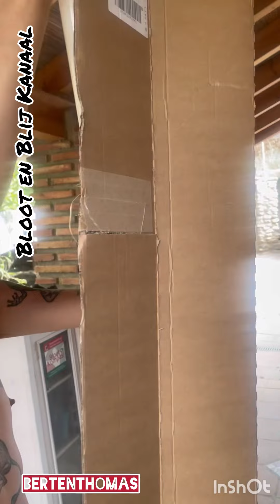Een doos? Wat zit erin? Finca Fabulosa Logo mag weer wapperen! Nudisten Bert en Thomas, ik Vertrek